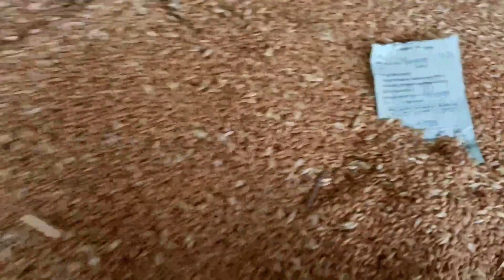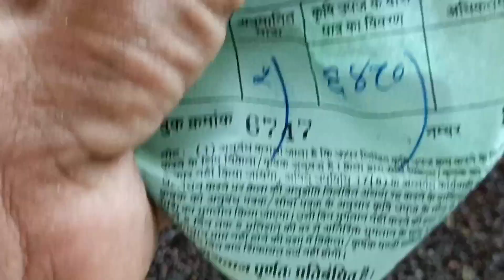गेंहू निर्यात प्रतिबंध के बाद आज क्या रहा गेंहू का भाव Wheat Rate Today